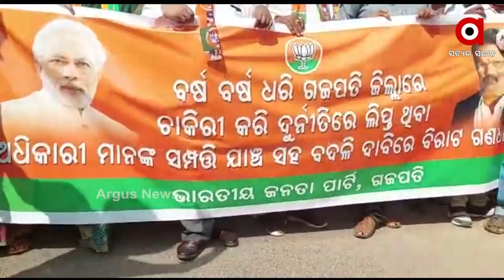ଗଜପତି ଜିଲ୍ଲା ଭାରତୀୟ ଜନତା ପାର୍ଟି ପକ୍ଷରୁ ବିଶାଳ ରାଲି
ଗଜପତି ଜିଲ୍ଲା ଭାରତୀୟ ଜନତା ପାର୍ଟି ପକ୍ଷରୁ ବିଶାଳ ରାଲି । ବର୍ଷ ବର୍ଷ ଧରି ଗଜପତି ଜିଲ୍ଲାରେ ଚାକିରୀ କରି ଦୁର୍ନୀତିରେ ଲିପ୍ତ ଥିବା ଅଧିକାରୀମାନଙ୍କ ସମ୍ପତ୍ତି ଯାଞ୍ଚ ସହ ବଦଳି ଦାବିରେ ବିଶାଳ ରାଲି ।